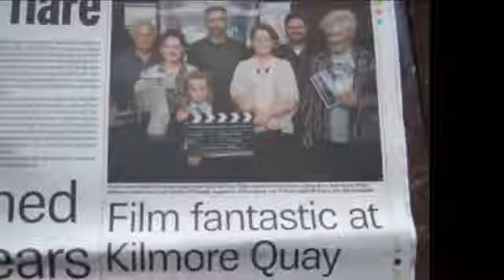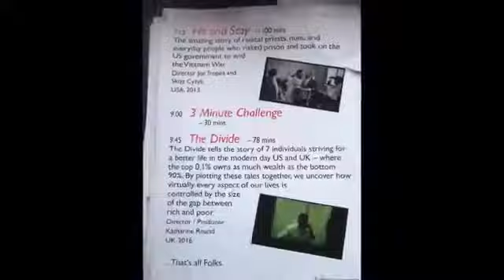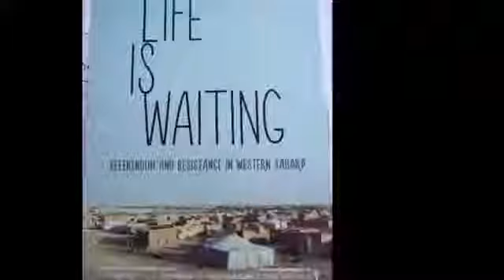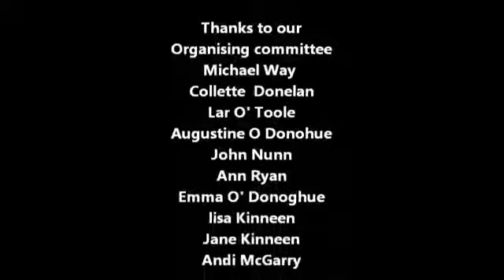4th Wexford Documentary Film Festival 2016